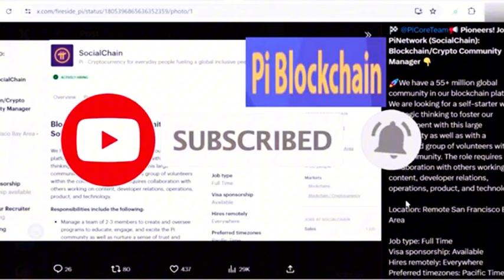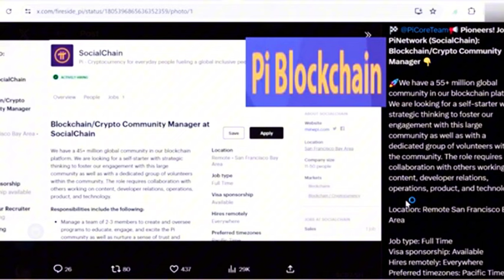PI NETWORK NEW UPDATE | Pi Core Team is LOOKING FOR YOU! 👉(Community Manager Role) | KYC | P2P | GCV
MINING APPS THAT CAN TURN YOU INTO A MILLIONIARE IN 2024

Join my squad to earn together
🎁 +100k Yescoins as a first-time gift
🎁 🎁 🎁 +500k Yescoins if you have Telegram Premium

Join W-Coin and get bonuses for each invited friend!🎁